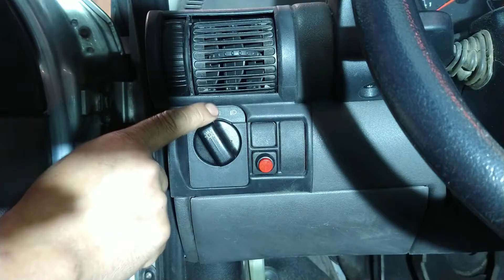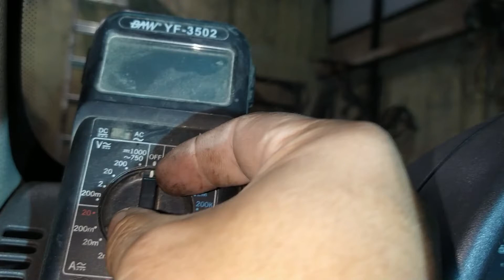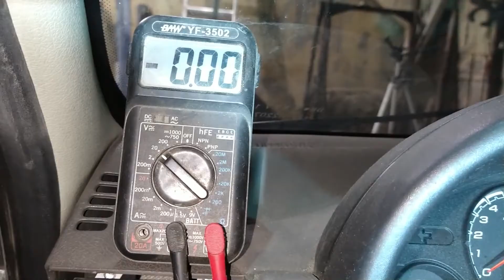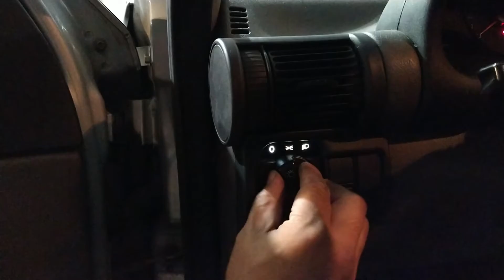Selectora de iluminacion Chevrolet Classic- Opel Corsa- Chevy . De lampara convencional a Led .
Colocacion de una lampara led T5 a la llave selectora de Chevrolet Classic, Opel Corsa, Chevy . Reemplazando la lampara original de filamento.

Si mi video te ayudó y te gusta el  Canal te agradeceria mucho un apoyo para que sigamos creciendo!
Canal para bajar manuales de mecanica  (en proceso)

Puedes donar con el boton SuperGracias debajo del video!

Ayudemos con su Like y subscripcion !

[Adrian Chazarreta]